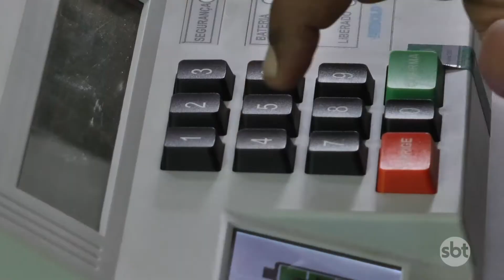ELEITOR NÃO PRECISA TER TÍTULO EM MÃOS PARA VOTAR NO DIA 15 DE NOVEMBRO